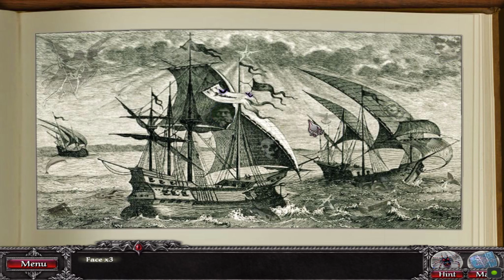Let's Play - Blood and Ruby - Full Walkthrough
On the edge of unearthing a centuries-old secret, Marcus Sinclair was abducted. As his sister, Ruby, you quickly discover that the darkest of creatures wait at every turn! Use ancient magic and quick wits to hunt for your missing brother in a haunted city!

Face your destiny as you decipher the clues set forth by your ancestors. Bring peace to a world on the edge of destruction, and learn the fantastic truth about the Fountain of Life.